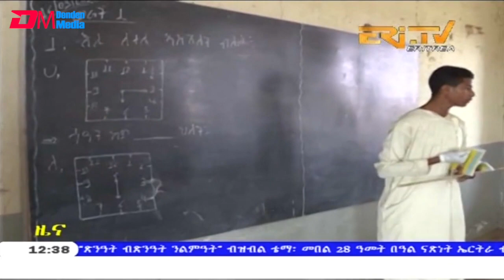ERi-TV, Eritrea - Tigrinya Midday News for May 14, 2019